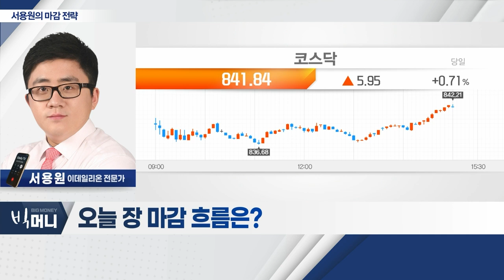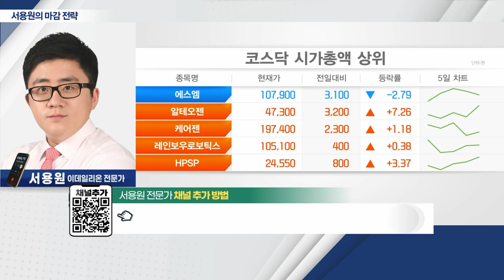삼성전자... 반도체 섹터 강세 / G7 우크라 재건 모멘텀… 신재생ㆍSOC 섹터 관심_서용원 마감 전략 (20230519)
- 삼성전자 67,000원 돌파… 반도체 섹터 강세
- 반도체 소부장 섹터 강세
- G7 우크라 재건 모멘텀… 신재생ㆍSOC 섹터 관심